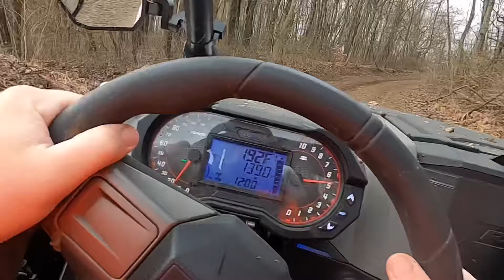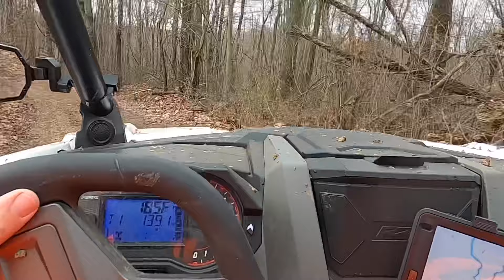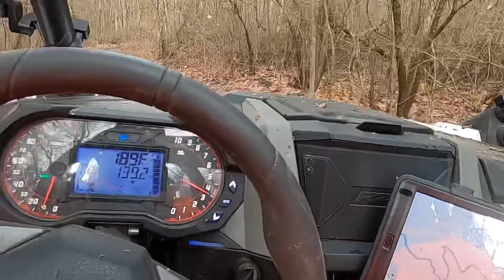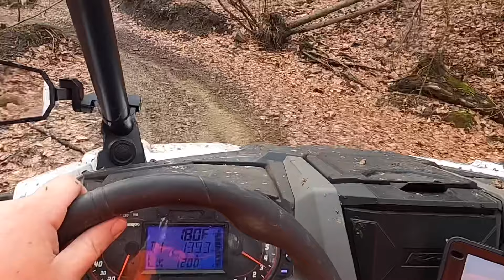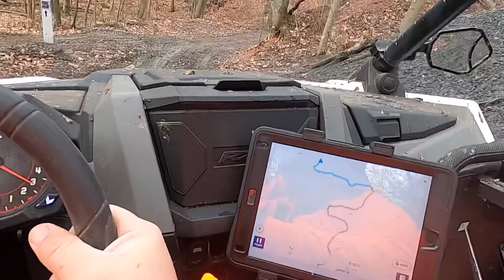Pennsylvania! Home for Christmas! Rippin’ Mines and Meadows!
Exploring Mines and Meadows
Part 1
RZR Pro XP
Honda Talon
CF Moto
RZR 1000

Just realized I put the same clip in twice. Too late now lol 😂